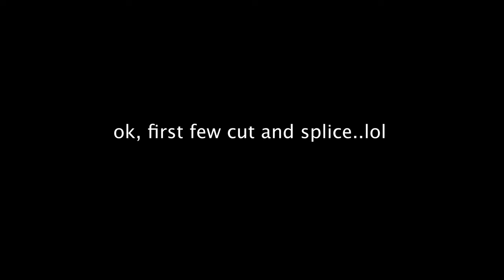Florida Keys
2nd utube video ever, trying out recording in truck, showing some of the main road in Big Pine Key, in Florida Keys, 7 mile bridge, sunset, quick little clip on some fun colors, sunset at dinner, Marathon Key 7 Mile Bridge, sunset grille, marathon, Florida Keys, tarpon, fish, fishing, sunrise, dinners, dinners out, food, amazing food, the best dinners, best restaurant, best restaurant's, restaurant, best restaurants, Off to catch the sunrise between Big Pine Key and No Name Key, reds, yellow, oranges, pinks, really a normal and amazing morning here in the Florida Keys...a few birds from afar, 3 fish, a few good stories, real important-like about sunglass purchasing, a cockroach on my leg as we eat out, really its all about the colors and the sunrise..:). People demand to know the name of No Name Key? Sunset,
Well, sometimes you want a great pic/video..:). and you might forget about the alligator(s), Blue Hole in Big Pine Key is pretty safe, although with 2 or so alligators...you always want to pay attention.  Like I say, the wildlife here is amazing.  I believe this water must be brackish, I know tarpon can live in freshwater, but this lake had tons of younger 1' to 18"+ tarpon gulping air at the waters surface, eating, plenty of fish, we didn't see any turtles, we have all kinds here and I want to get a lot of wild turtle footage for you guys, the birds at the Blue Hole were also amazing, and dragon flys as well..
Beaky, Chance the Snapper, Cranky, Fangtastic, Fossil, caiman, Gizmo, reptile, croc, reptiles, reptile,